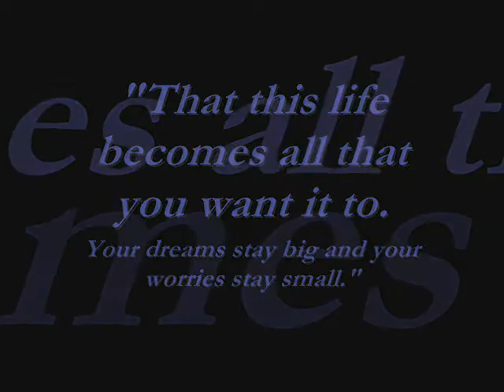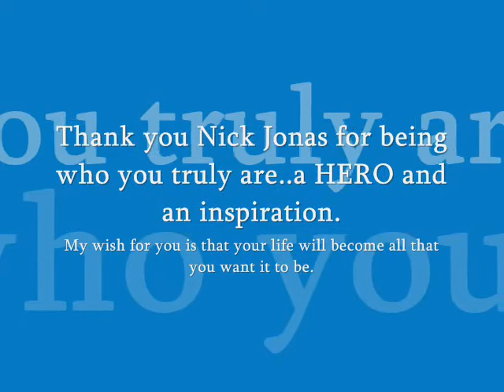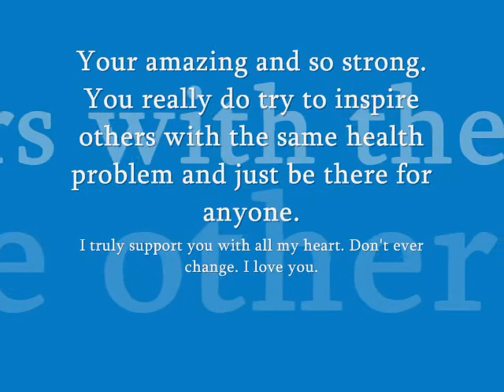To: Nick Jonas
Hello everyone and all the Jonas Girls out there! -lol- This is a special video I made for Nick Jonas. I made this video to show my support for him with what he does for everyone and himself and how he is my hero. I know I have a lot of videos with him, but hey it's called supporting someone you love. And I honestly love Nick Jonas more than words could say. He means everything to me and I will always be there for him no matter what. I'm not saying this out of a crazy fan..I'm saying this from the heart. Even though I haven't met him, and I hope one day that time will come, I just know that he is a very sweet, amazing, down-to-earth guy I have ever seen. I can just tell he is.

But please respect what I had to say and my video. I worked hard on this so hope it is okay.

Nick J. you are very amazing no matter what. I hope you see this video. It would mean the world to me. I think you and your brothers are the most amazing guys ever to me. Some guys just don't care about anything and just rather be jerks, then just realize how bad they look to everyone. You guys have showed me that not all guys are the same and I hope it stays that way. I don't want you guys to ever change. Your just really nice and respectful to everyone, but there is much more about you guys that make me happy. Thank you for being the persons you are. I love you & support each of you.

Please comment/rate. No disrespectful things please.

Join Fanfamilyexperience.com please. for all the jonas.

annnd

UNTIL THEN. JONAS! -lol-